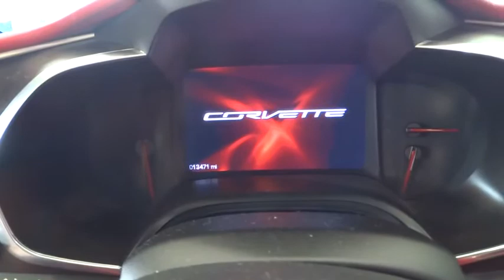2014 Chevrolet Corvette Stingray Denver, Lakewood, Wheat Ridge, Englewood, Littleton, CO CV2818A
U 2014 Chevrolet Corvette Stingray

11001 West I-70 Frontage Road N

This 2014 Chevrolet Corvette Stingray Z51 is located at the Medved Autoplex in Wheat Ridge.. Black Beauty! Gently used. Previous owner purchased it brand new! Want to save some money? Get the NEW look for the used price on this one owner vehicle. Climb into this wonderful Corvette Stingray and be impressed by the low mileage number staring back at you. This baby's life is just getting started.